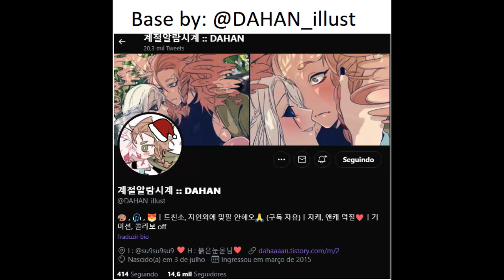But I Liked It - speedpaint